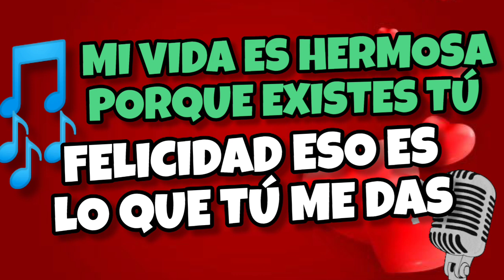El MEJOR REGGAE Romántico PARA DEDICAR a tu ENAMORADA(O), NOVIA(O) o ESPOSA(O)